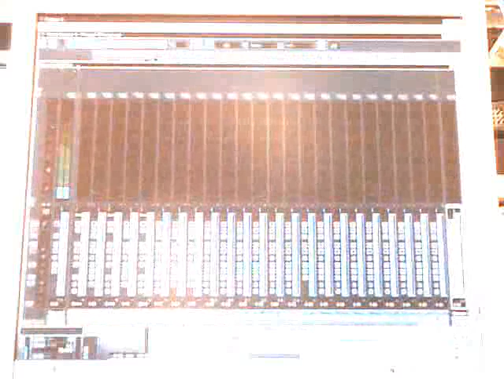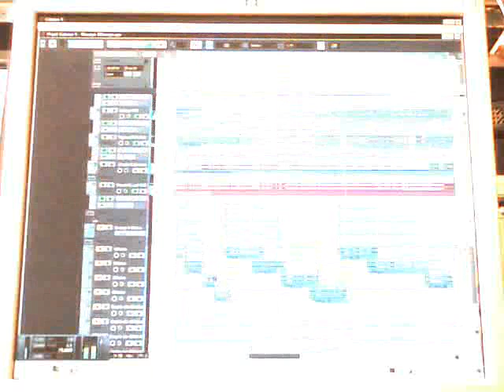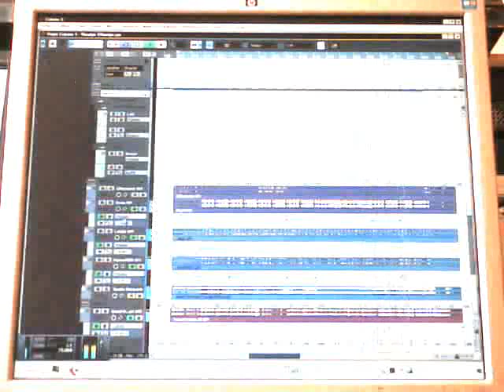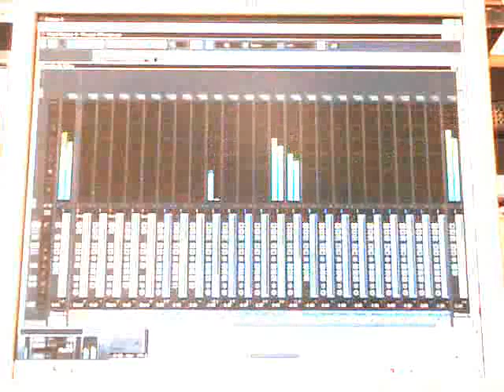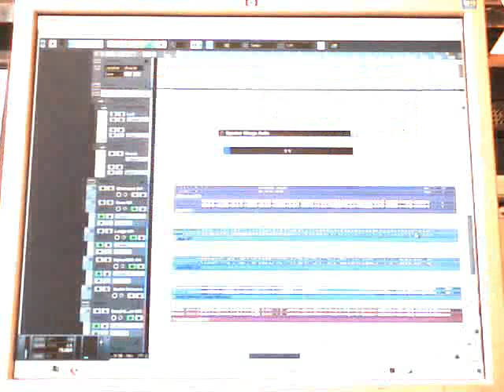Productions Liens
XGlite
£₱€¢$¥ And More.
*Telephone:
*Search Web Internet Google:
XGlite